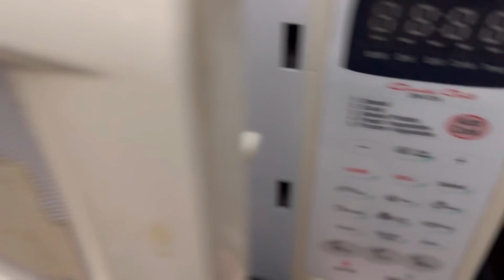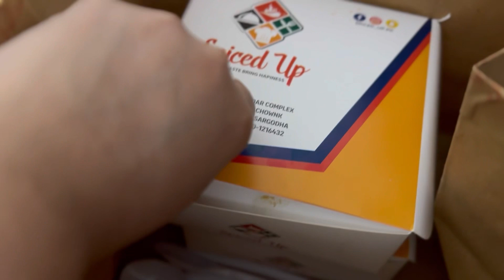Desi Sehri to Iftar Routine🌙Tikka Party /Muffin se mile✨